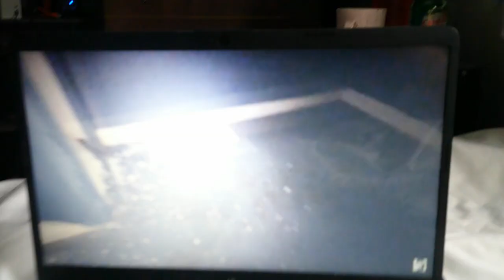(Day 669) I'm In A Bit Of Pain!!!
Today i start building Stampy"s lovely world and i feel pain and watch yotube

byee